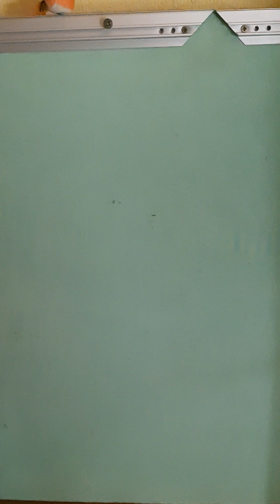A fond à fond vert l'infini et au delà 🟩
Un jour ( en fait c'était la nuit ), un homme, un fond vert, le début d'une grande histoire.

Bon en fait je faisais du rangement sur l'ordi avant de passer au nouveau et je suis tombé là-dessus donc voila.